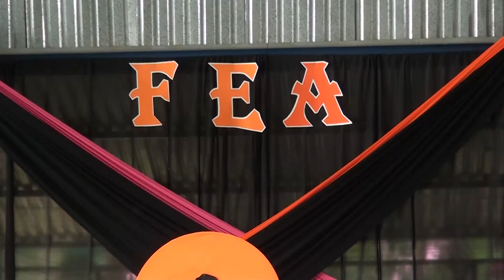Estudiantes de secundaria mostraron talentos en el baile en el Festival Regional de las Artes